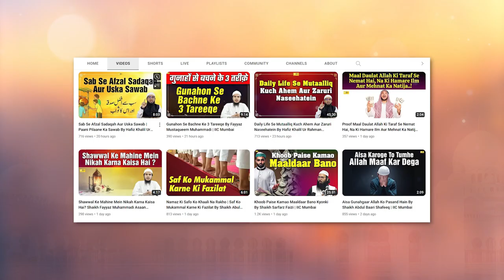Haar Kar Bhi Logon Ka Dil Aise Jeete By Aslam Sayyad Noori Sanabili | IIC MUMBAI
Bank Account Details:
ILM FOUNDATION
ICICI Bank
Savings account
IFSC CODE-ICIC0001028

Haar Kar Bhi Jeetna Seekho | Haar Kar Bhi Logon Ka Dil Aise Jeete By Aslam Sayyad Noori Sanabili | IIC MUMBAI